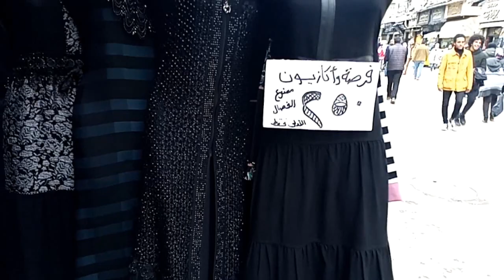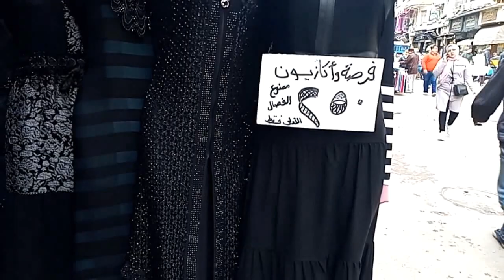عبايات عيد الام بالاسعار وكل المقاسات و العنوان بالتفصيل المنشيه اسكندريه